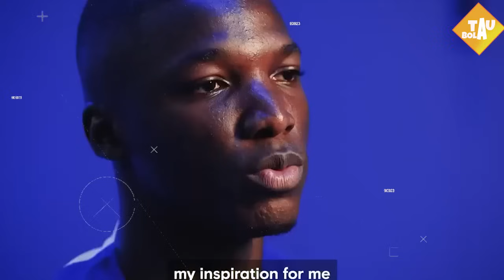Welcome❗Chido Obi-Martin Ke MU🤝RESMI❗Dani Olmo Kembali Ke Barca💥Chelsea Beli Pemain Tidak Jelas Lagi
🔴Manchester United umumkan Nomor Punggung Joshua Zirkzee
🔴Leny Yoro bakal absen 11 pertandingan
🔴Caicedo Akui Sempat Tertekan di Chelsea
🔴Ganti Nomor Punggung, Oleksandr Zinchenko Pastikan Bertahan di Arsenal
🔴Arne Slot Ogah Bahas Masa Depan Trent di Liverpool
🔴Hansi Flick Sudah Puas dengan Skuad Barcelona Saat Ini
🔴Minta Gaji Tinggi, Deal Roque ke Saudi Batal Terjadi
🔴Brahim Diaz Cetak Gol, The Blues Lagi-lagi Kalah
🔴Rossoneri Menang Adu Penalti atas Barca
🔴Bayern Munich Mantap Lepas Alphonso Davies Musim Panas Ini
🔴West Ham Konfirmasi Keberhasilan Rekrut Guido Rodriguez
🔴Justin Hubner Akan Senasib Seperti Elkan Baggott
🔴Leicester Ikut Login Dalam Perburuan Winger Liverpool
🔴Manchester United Kibarkan Bendera Putih untuk Transfer Manuel Ugarte
🔴Mats Hummels Didekati Klub Premier League
🔴Dibuang MU, Anthony Martial Bakal Mengadu Nasib di Italia
🔴Tes Medis Hari Ini, Manchester United Segera Perkenalkan Rekrutan Ketiga
🔴Julian Alvarez Pecahkan Rekor Penjualan Termahal Manchester City
🔴Atletico Madrid Siap Lepas Omorodion Ke Chelsea
🔴Julian Alvarez Datang, Antoine Griezmann Pilih Hengkang
🔴Barcelona Pulangkan Dani Olmo dari RB Leipzig
🔴Lupakan Manuel Ugarte, MU Beralih ke Gelandang AS Monaco

bursa transfer
bursa transfer terbaru
berita bola
hasil pertandingan
berita chelsea
berita liverpool
berita arsenal
berita juventus
berita barca
bayern munchen
borussia dortmund